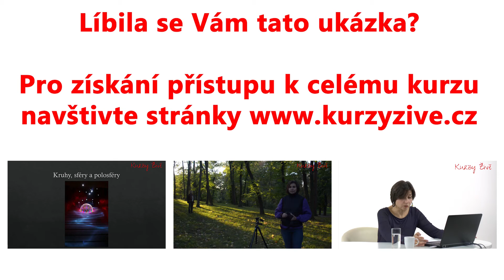Fotografický kurz luminografie - UKÁZKA 5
Více informací ke kurzu najdete na: